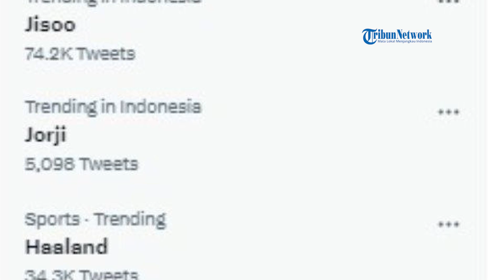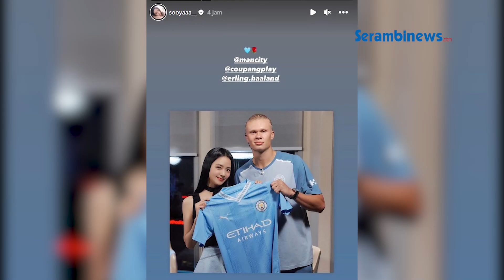Penyerang Manchester City Erling Haaland Upload Foto Bareng Kim Jisoo BLACKPINK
Erling Haaland mengunggah foto bersama Jisoo di akun Instagram pribadinya.

Dalam foto tersebut, Erling Haaland dan Kim Jisoo nampak memegang bersamaan sebuah jersey Manchester City.

Ungghan Haaland itu juga mendapat komentar dari Jisoo BLACKPINK.

Sang penyanyi memberikan dua emoticon pada kolom komentar Haaland.

Unggahan Haaland bersama Jisoo ini juga langsung mendapatkan banyak komentar dan like dari warganet.

VO: Syita
EV: T. Nasharul